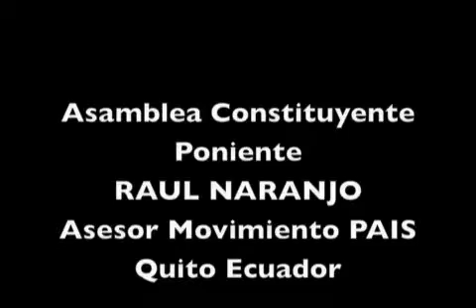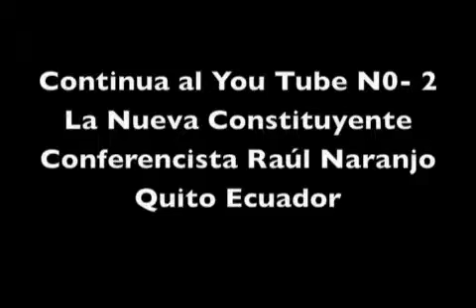Nueva Constituyente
Esta ponencia anterior al referendo , el mismo que fue a la practica y gano el SI mas del 70 % en las urnas , hoy en día el pueblo ecuatoriano se siente participe y con mucha esperanza ...
  QUe es la nueva asamblea constituyente ? En esta ponencia  Naranjo Raúl explica muy detalladamente.
  Se transmitirá por partes por ser casi una hora.